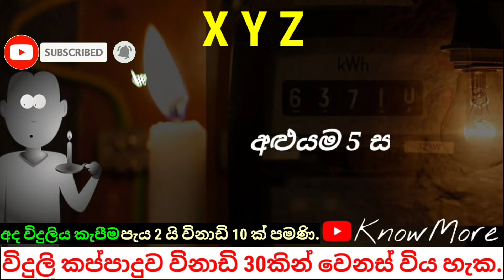Power cut today | today power cut time table | power cut areas | Power cut schedule | power tomorrow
sri lanka electricity board, sri lanka electricity board power cut